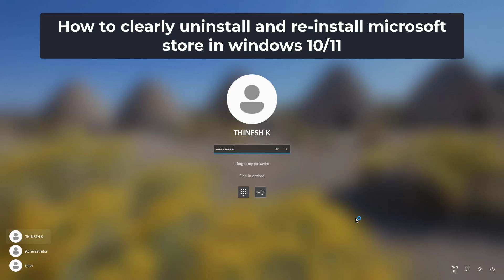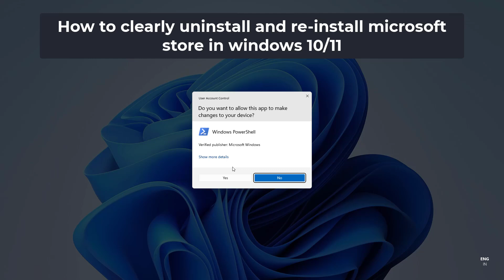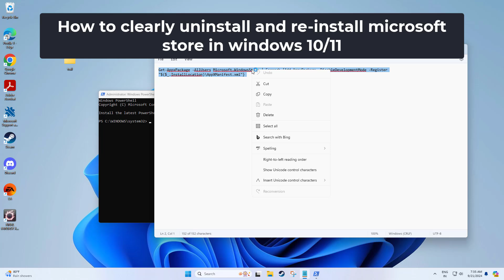How to Uninstall and Re-install Microsoft store In Windows 10/11 (Working)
How to Uninstall and Re-install Microsoft store

Get-AppxPackage Microsoft.WindowsStore | Remove-AppxPackage

Get-AppxPackage -AllUsers Microsoft.WindowsStore | Foreach {Add-AppxPackage -DisableDevelopmentMode -Register "$($_.InstallLocation)\AppXManifest.xml"}